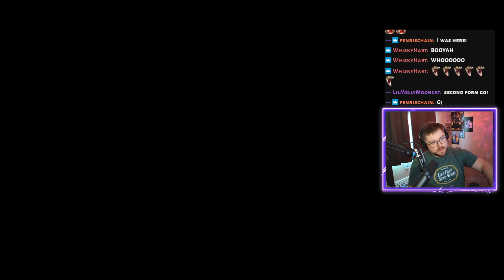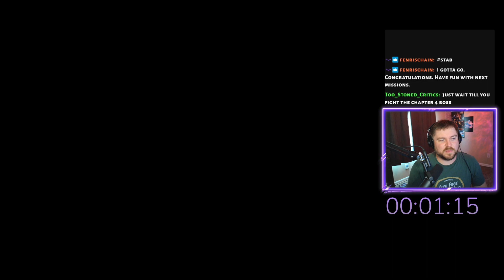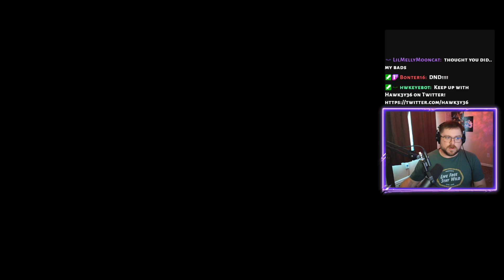Taking another run at BALTEUS. Watch me torture myself. ARMORED CORE: Day 5 | New Emotes!